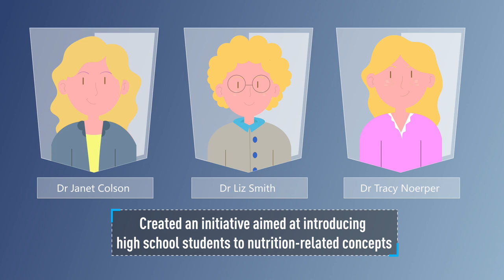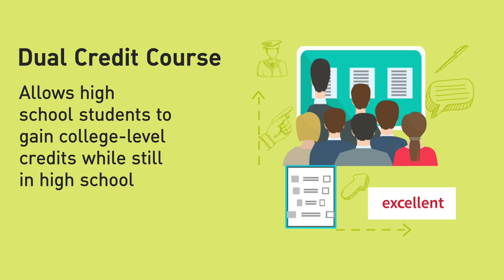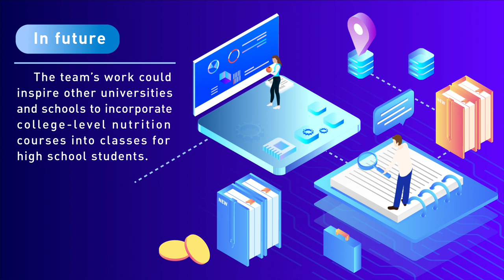Cultivating Health Conscious High School Students through Nutrition Education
Dr Janet Colson, Dr Liz Smith and Dr Tracy Noerper at Middle Tennessee State University and Lipscomb University have recently created an initiative aimed at introducing high school students to nutrition-related concepts, all while affording them college credits. Along with improving the students’ awareness of healthy eating, the team hopes that their program will inspire more students to pursue careers in the food and nutrition industry.

The initiative allows high school students to attend college-level nutrition classes. Students completing this ‘dual enrolment’ program take part in online university classes. High school teachers facilitate the students’ learning by aligning their class content with the university curriculum. Another aspect of the project includes touring the university campus to get a taste of college life.